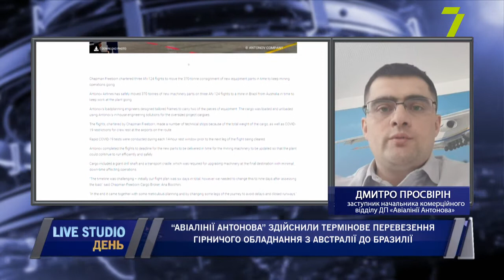«Авіалінії Антонова» здійснили термінове перевезення гірничого обладнання з Австралії до Бразилії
Компанія «Chapman Freeborn» замовила чартерні рейси трьох літаків Ан-124-100 для перевезення нового обладнання вагою 370 т, необхідного для продовження гірничих робіт. (Руслан)

Інженери ДП «АНТОНОВ» розробили спеціальні рами для транспортування двох частин цього обладнання. При завантаженні та розвантаженні використовувались процедури, розроблені фахівцями підприємства для здійснення перевезень надгабаритних вантажів.

При виконанні перевезень, замовлених «Chapman Freeborn», доводилося робити численні технічні зупинки, пов’язані з загальною вагою вантажів, карантинних обмежень через COVID-19, а також для відпочинку екіпажів.

на прямому зв'язку:
Дмитро Просвірін, заступник начальника комерційного відділу ДП «Авіалінії Антонова»